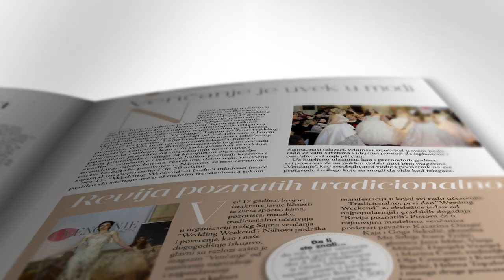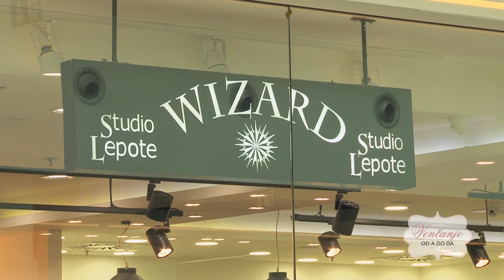Venčanje od A do DA - Emisija 92 - Sanja Kužet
Voditeljka Sanja Kužet se priseća prvog susreta sa svojim emotivnom partnerom, otkriva nam zbog čega je bila ubeđena da nosi devojčicu i da li planira da Nemanji i zvanično izgovori sudbonosno 'Da'. Saznajemo kakve svadbene frizure su ove sezone u trendu, ali i koje datume za venčanje treba izbegavati i zbog čega.